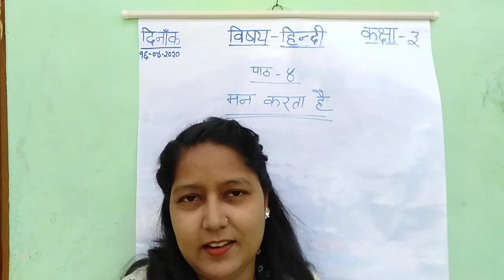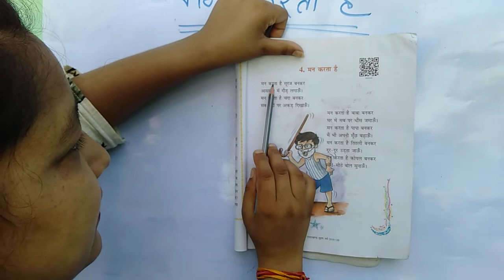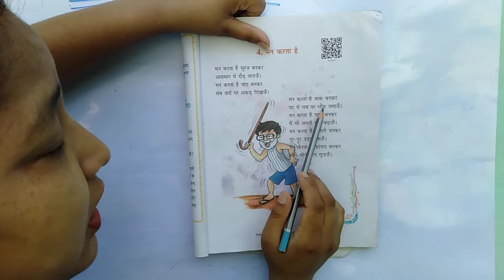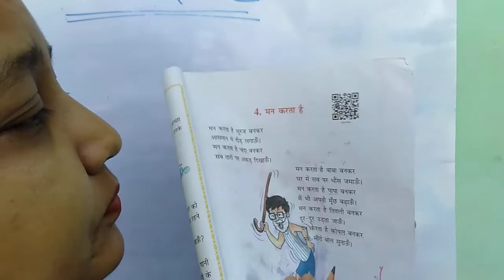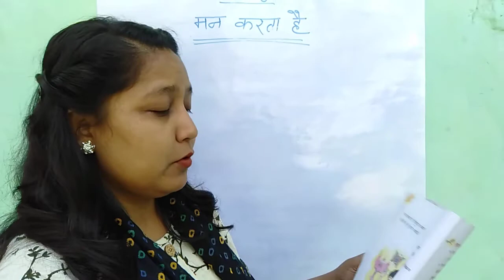Class-3, Date-16-04-2020, Subject- Hindi (Rimjhim)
Lesson-4 , Man Karta H